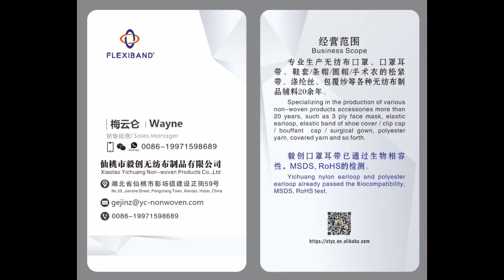Elastic rubber band for clip cap, shoecover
4MM elastic rubber band for disposable clip cap, shoe cover manufacturing. High quality with low price, free sample provide！

Specs:
Materil :Polyester+Rubber
Dimension:4 mm
Weight :2.1G/M
Meter:470 M/KG
Elasticity≥3.6,
10 KG /carton

Xiantao Yichuang Nonwoven Products Co., Ltd.
No.59, Jianshe Street, Pengchang Town, Xiantao, Hubei, China